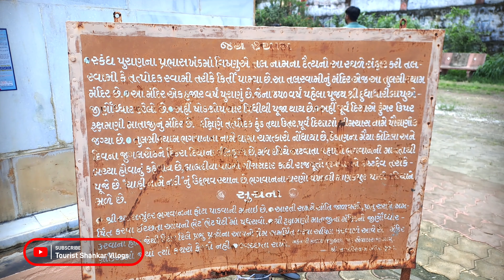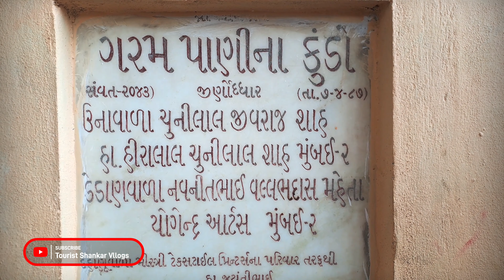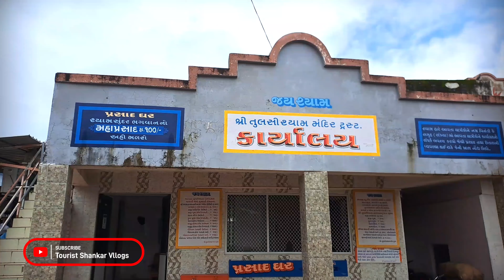Tulshishyam Vlog| Vlog 19 | @touristshankarvlog | Galdhara | Hanumangala| 4k Vlog | તુલશીશ્યામ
ગોકુળ આઠમના પાવન‌ પર્વના દિવસે અખિલ બ્રહ્માંડનાં માલિક ભગવાન શ્રી કૃષ્ણનો જન્મદિવસ હોય અને એજ દિવસે ભગવાન શ્રી શ્યામના દર્શનનો લહાવો મળે એથી વિશેષ વાત શું હોય શકે...

આ વિડીયોમાં સૌ પ્રથમ અમે બધા મિત્રો હનુમાનગાળા આશ્રમ હનુમાનજી મહારાજના દર્શન માટે જઈશું, ત્યાર બાદ ભગવાન શ્રી કૃષ્ણનાં દર્શન માટે તુલસીશ્યામ અને ત્યાંથી ખોડિયાર માતાજીનાં દર્શન માટે ગળધરા જઈશું.તો વિડીયો અંત સુધી જોતા રહેજો.

આ વિડીયોનો ઉદેશ્ય કોઈ સમાજ કે ધર્મને હાની પહોચાડવાનો નથી.
આ વિડીયોના બધાં જ કૉપીરાઈટ TOURIST SHANKAR VLLOGS અને Shankar Makwana ના રહેશે.
આ વિડીયોની કોઈપણ સામગ્રી Youtube પર Upload કરવીએ ગૂનો બને છે.

Follow કરો

શું તમારા ગામ કે શહેરની આજુબાજુ એવુ કોઈ સ્થળ છે comment box માં જરૂરથી જણાવજો.

વીડિયો પસંદ આવ્યો હોય તો લાઈક કરો, કૉમેન્ટ કરી જણાવો, તમારા ફેમિલી સાથે શેર, મિત્રો સાથે શેર કરી તુલસીશ્યામ જવાનો પ્લાન બનાવો અને અમારી youtube Channel TOURIST SHANKAR VLLOGS ને SUBSCRIBE કરી નાખો.
ધન્યવાદ